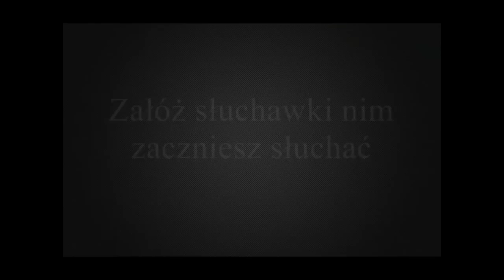Czy wiesz jakie odgłosy wydaje lew?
Lew (Panthera leo) – duży, mięsożerny ssak lądowy z rodziny kotowatych, drugi po tygrysie – co do wielkości – wśród czterech ryczących wielkich kotów. Jedyny kot żyjący w zorganizowanych grupach socjalnych, zaliczany do tzw. wielkiej piątki Afryki – pięciu najbardziej niebezpiecznych zwierząt afrykańskich (słoń, nosorożec, bawół, lew i lampart). Samiec lwa, łatwo rozpoznawalny po grzywie, może ważyć 150–250 kg. Największy znany samiec ważył 375 kg, był to lew o imieniu Simba, żył on do 1970 roku w Colchester Zoo. Samice są znacznie mniejsze, ważą 110–160 kg (największe 185 kg) i nie mają grzywy. Samce zajmują się zdobywaniem i obroną terytorium oraz ochroną stada i zapładnianiem samic. Samice polują i opiekują się lwiątkami. Lwy zamieszkiwały niegdyś Afrykę, Azję i Europę, a jeśli uznać lwy amerykańskie za podgatunek Panthera leo – to również Amerykę Północną i Południową. Współcześnie występują tylko w Afryce, gdzie są narażone na wyginięcie i szczątkowo w Indiach, gdzie ich stan liczebny określony został jako krytyczny.

Źródło: wikipedia